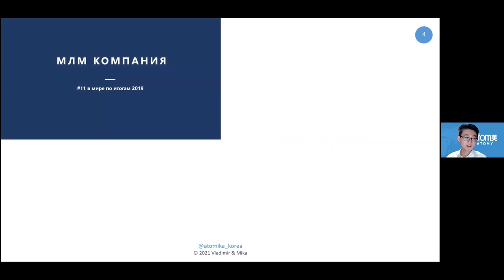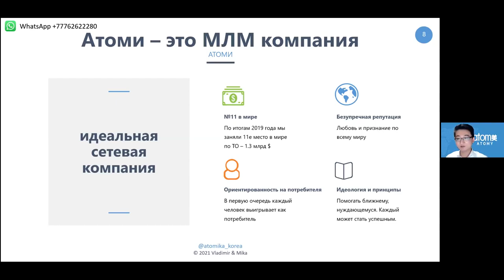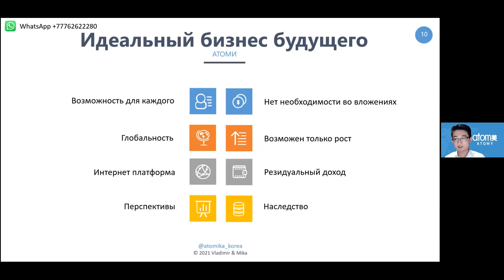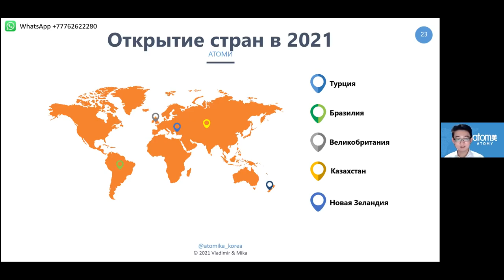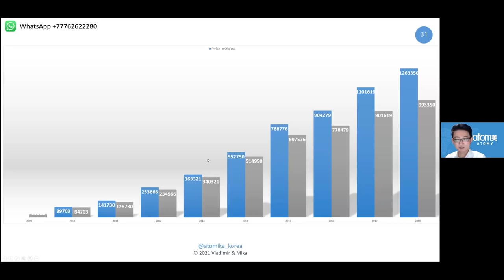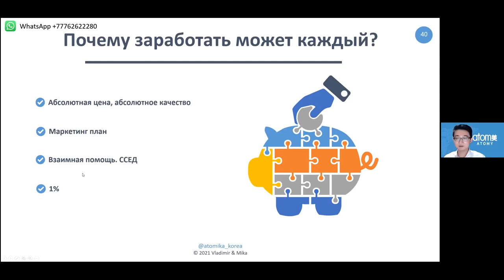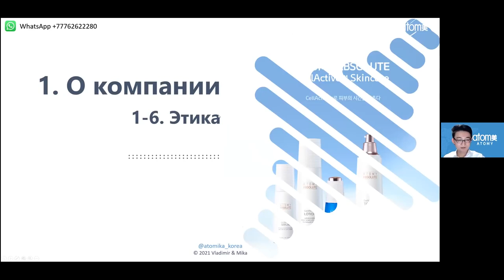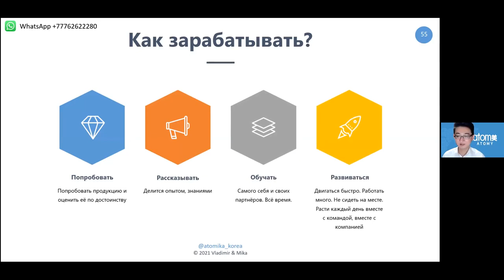1. Атоми. Вся правда об Атоми | МЛМ сетевой маркетинг